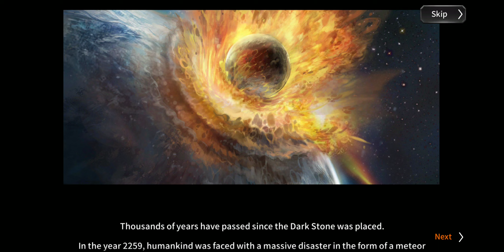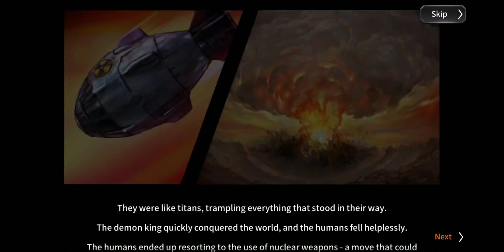The Sky Arena - Android Gameplay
▶ COLLECT POWERFUL HEROES ◀
Over 200 heroes with unique skills and equipment. Collect and power up heroes that best suits your strategy and build the ultimate Sky Arena army.

▶ MASSIVE STORY CAMPAIGN ◀
Battle your way through over a hundred stages to protect the kingdom from being overrun by mysterious monsters.

Challenge powerful bosses of five different attributes. Their attacks are unpredictable and ruthless but a grand prize will be granted to the victorious.

▶ INTENSE PVP BATTLE ◀
Want to know if your Sky Arena army is strong enough to reach the top of the ladder? Go face to face with top players at the Arena.

▶ BUILD YOUR TOWN ◀
In order to build an army, you need to establish a stronghold. Gather gold by slaying monsters and construct facilities that will power up your army.

▶ GUILD WARS ◀
Team up with your friends and create a guild. Battle other guilds and capture domains that produce valuable resources.

▶ STRESS RELIEVING AUTO MODE ◀
Growing your army in The Sky Arena is no easy task. That’s why we prepared an auto mode that will make the process of leveling up less troublesome.

    Download Link
  -TapTap: None
  -IOS: None

   CBT: None
   Fake VPN: None
   Size: 1.41 GB
   Language: English, Chinese, Thai, Korean, Japanese
   Online Game